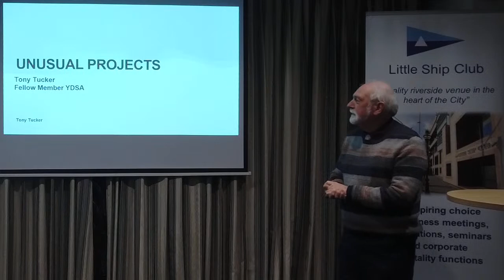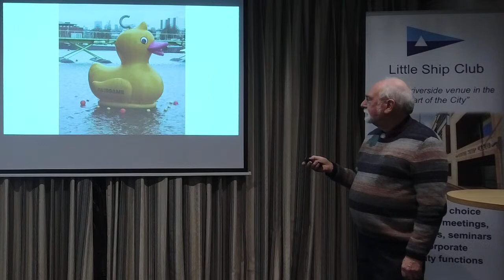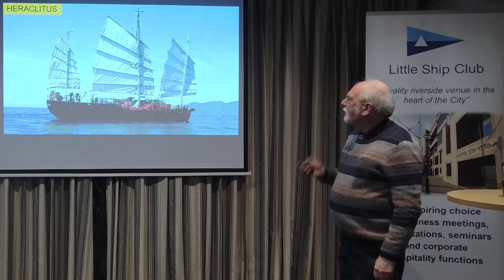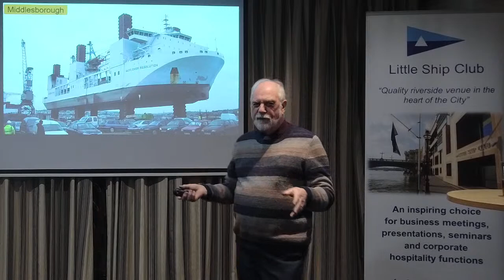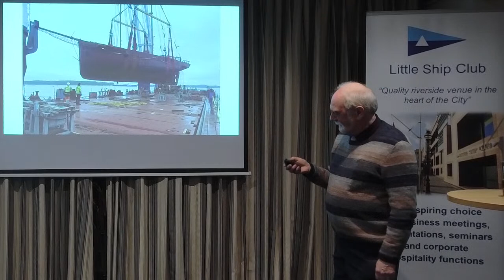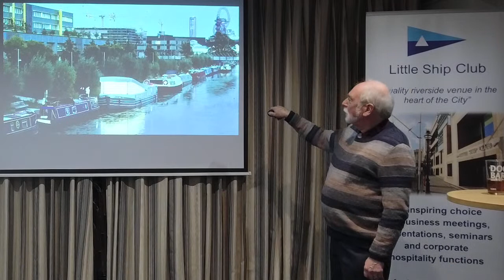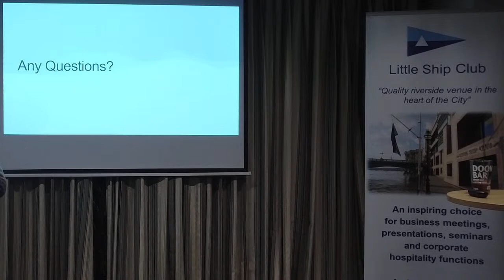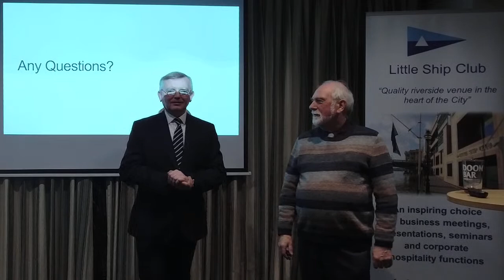Club night - Some Unusual Projects - 7 Feb 2023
Tony Tucker